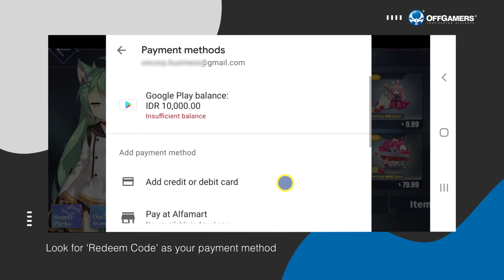How to Recharge Azur Lane - Gems with Google Play Gift Card (ID)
We also have a blog page with all the latest gaming news